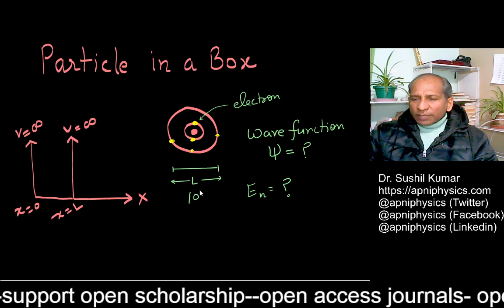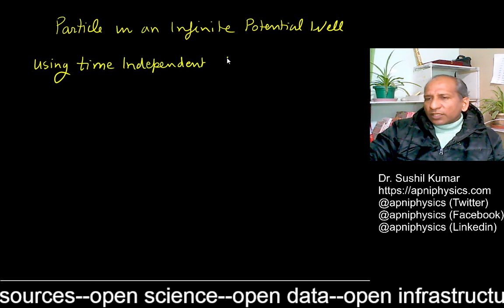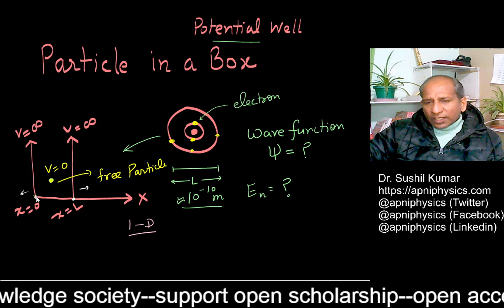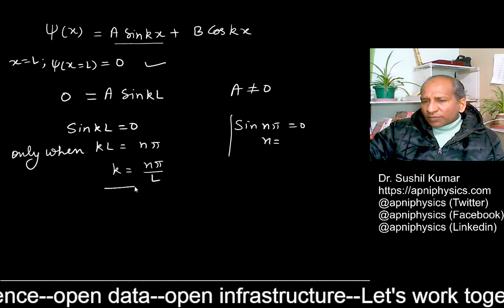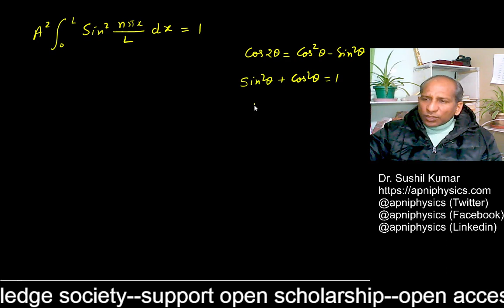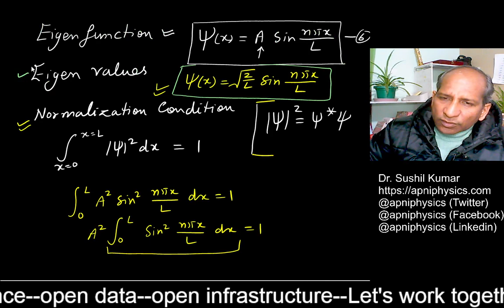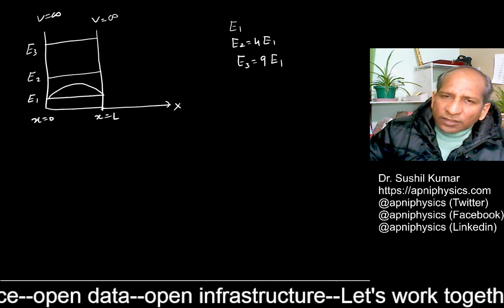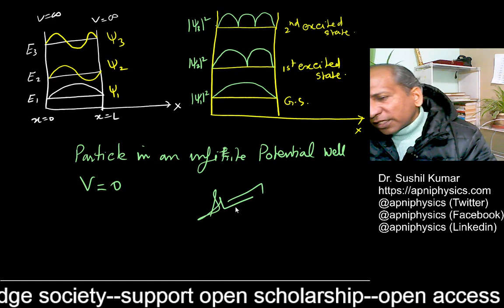Particle in a Box Quantum Mechanics | Schrodinger's Equation | apniPhysics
Particle in a Box Quantum Mechanics | Schrodinger's Equation
Particle in an infinite potential well is explained, using the time-independent Schrodinger's equation.
What is the equation for particle in a box?
What is particle in a box in quantum mechanics?
What is the Schrodinger equation for the particle in a box?
एक बॉक्स में कण के लिए समीकरण क्या है?
What is the K in the Schrodinger equation?
What is the momentum of a particle in a box?
What are the two Schrödinger equation?
What is the Schrödinger equation used for?
How do you write Schrödinger equation for a free particle?
What is the solution to the Schrödinger equation?
What is an example of a Schrödinger wave equation?
What is the nature of the Schrödinger equation?

bsc physics handwritten notes
list of physics experiments
bsc physics lab
engineering physics experiments
bsc 1st year physics handwritten notes
determination of planck's constant using led experiment
engineering physics handwritten notes pdf
laser handwritten notes pdf

GRAPHICS TABLET:
OR
Huion H610 Pro V2 Graphics Drawing Pen Tablet

WEBCAM:
Logitech C270 HD Webcam

MICROPHONE:
Boya By-M1 Omni Directional Camera Lavalier Condenser Microphone